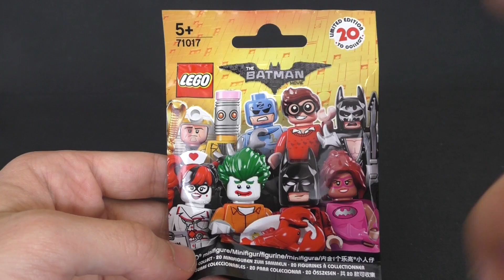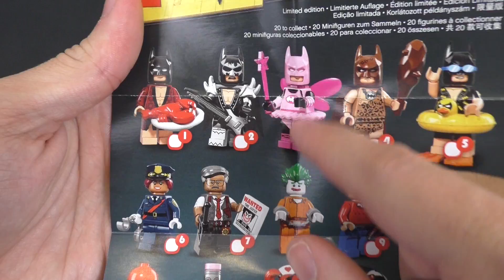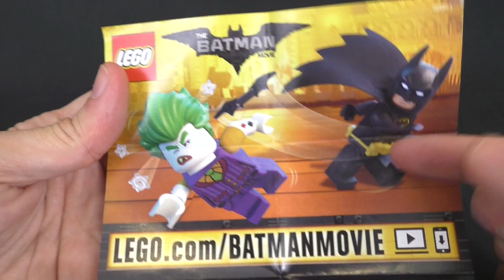LEGO Minifigures The Batman Movie Blind Bag Opening [Ahra's Reviews]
Lego Minifigures The Batman Movie Blind Bag Opening Lego Minifigures The Batman Movie Blind Bag Opening Lego Minifigures The Batman Movie Blind Bag Opening Italiano

▼▼▼ AMICI ▼▼▼